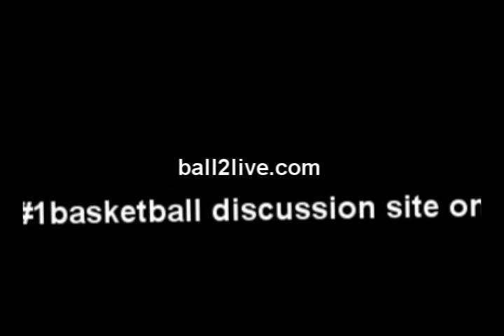Kobe Bryant - Do ya thang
best basketball site on the net

kobe lebron and jordan and dwade